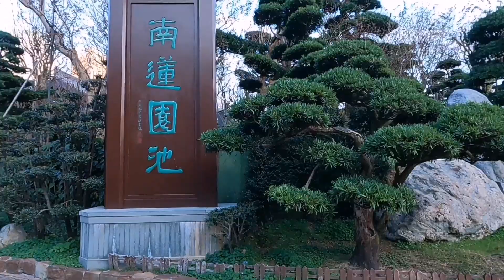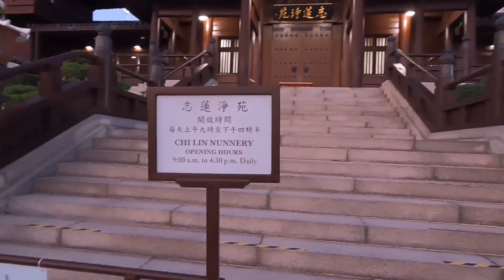Nan Lian Garden | Hongkong Chinese Garden